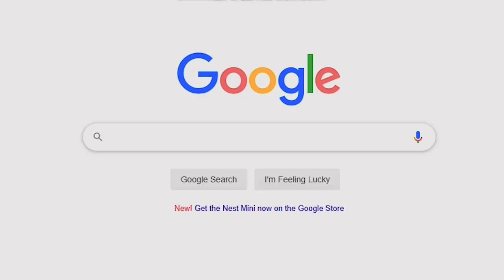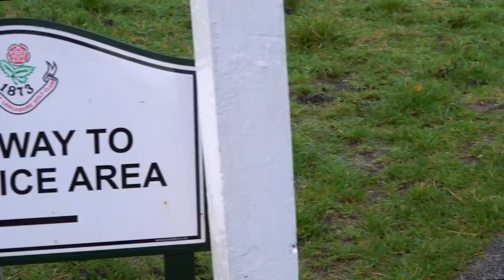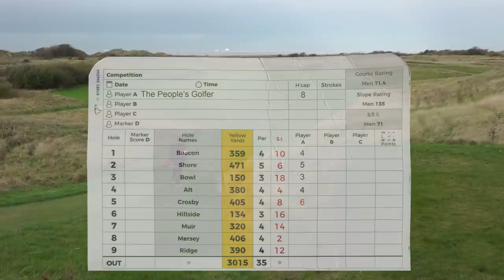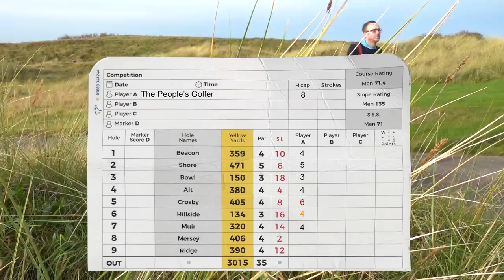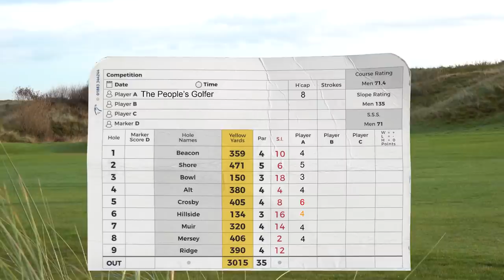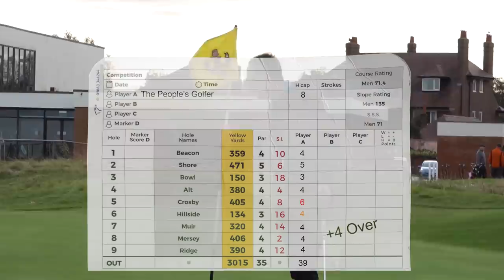WEST LANCS GOLF CLUB - 7 club challenge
DO YOU NEED 14 GOLF CLUBS TO PLAY GOLF ?
i do a 7 clubs challenge at west lancs golf club
so do you think callaway ping taylormade pxg srixon should make half
sets of golf clubs,